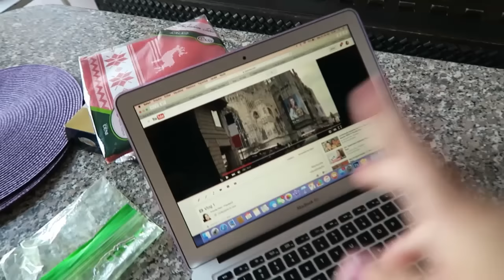VLOG: Papai ensina a abrir vinho | Itália e Suiça #4 ♥ Priscila Paes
passandoblush